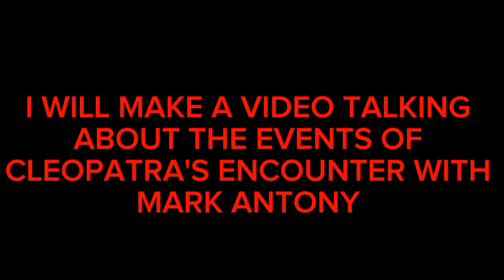The Bad Luck Of Mark Antony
this is the true unfortunate ending to Mark Antony, but his bad luck doesn't start from his death.